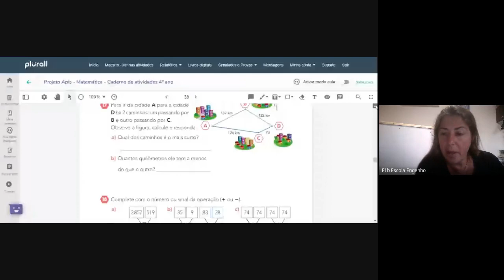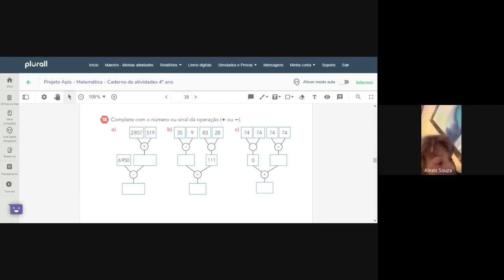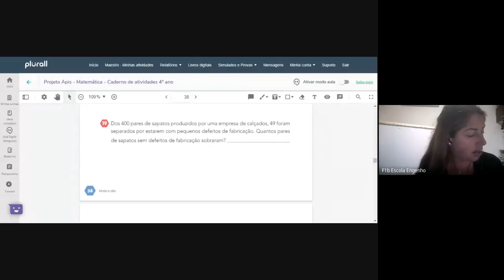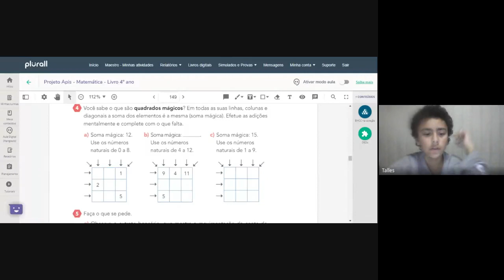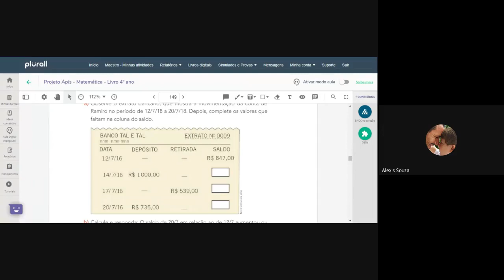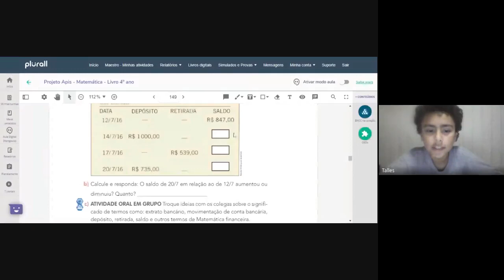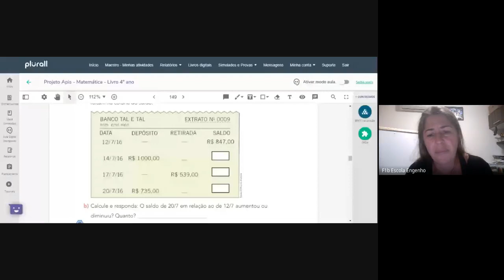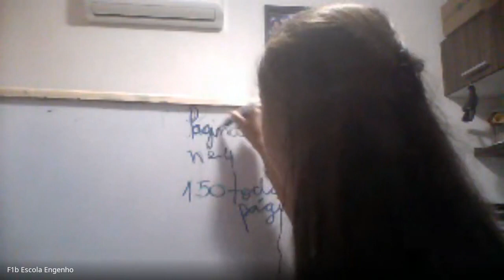4º ano - Matemática (2020-05-18 at 13_18 GMT-7)